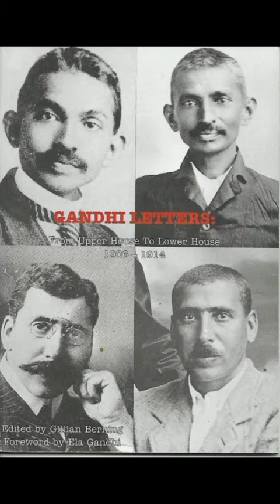Mahatma Gandhi's GAY Relationship With Hermann Kallenbach? pt.1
Credit : "Star boy" (twitter/X handle)

TRANSCRIPTION :

Was Mahatma Gandhi GAY?
In South Africa, Gandhi used to stay with a handsome German-jewish bodybuilder named Herman Kallenbach.
Kallenbach was a Zionist.
His relationship with Gandhi was so close that Gandhi used to call him his soulmate.
Both could not live without each other.
Once Gandhi wrote to Kallenbach that,
There personal letters were supposed to be auctioned in 2012
But Indian govt spent Rs 6 crore and brought those letters two days before the auction.